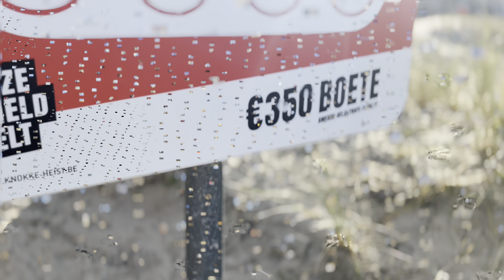Day out at the sea //family together ||Belgium ||Tibetan Vlogger